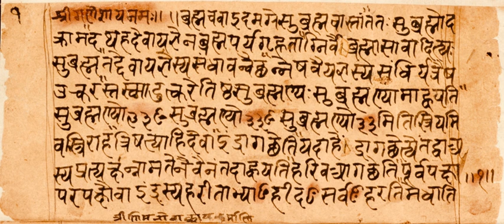Brahmana | Wikipedia audio article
- Socrates

SUMMARY
The Brahmanas (; Sanskrit: ब्राह्मणम्, Brāhmaṇam) are a collection of ancient Indian texts with commentaries on the hymns of the four Vedas. They are a layer or category of Vedic Sanskrit texts embedded within each Veda, and form a part of the Hindu śruti literature. They are primarily a digest incorporating myths, legends, the explanation of Vedic rituals and in some cases speculations about natural phenomenon or philosophy.The Brahmanas are particularly noted for their instructions on the proper performance of rituals, as well as explain the original symbolic meanings- translated to words and ritual actions in the main text. Brahmanas lack a homogeneous structure across the different Vedas, with some containing chapters that constitute Aranyakas or Upanishads in their own right.Each Vedic shakha (school) has its own Brahmana. Numerous Brahmana texts existed in ancient India, many of which have been lost. A total of 19 Brahmanas are extant at least in their entirety.
The dating of the final codification of the Brahmanas and associated Vedic texts is controversial, which occurred after centuries of verbal transmission. The oldest is dated to about 900 BCE, while the youngest Brahmanas (such as the Shatapatha Brahmana), were complete by about 700 BCE. According to Jan Gonda, the final codification of the four Vedas, Brahmanas, Aranyakas and early Upanishads took place in pre-Buddhist times (ca. 600 BCE).